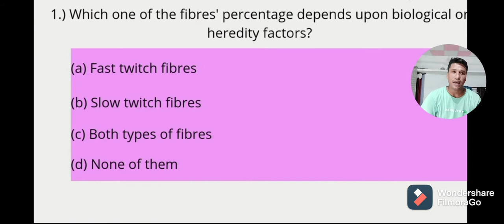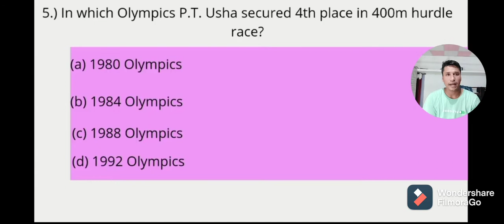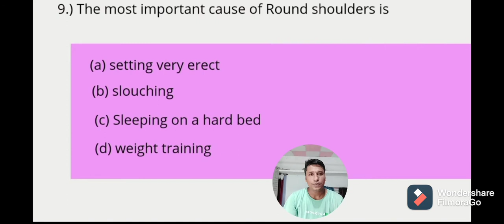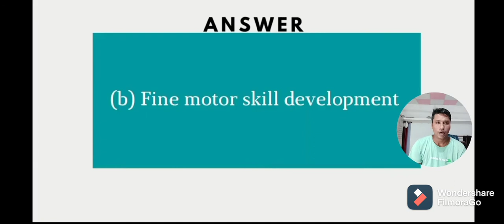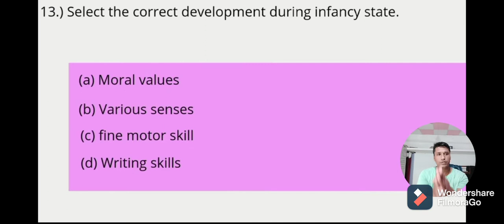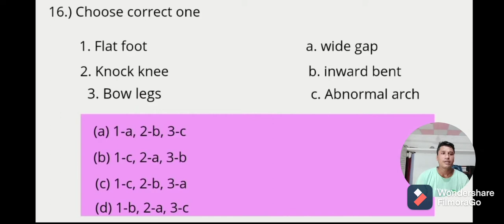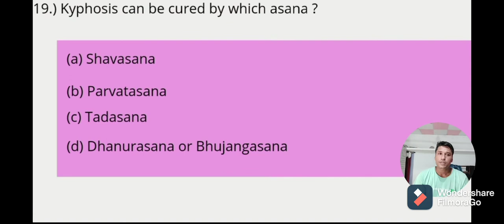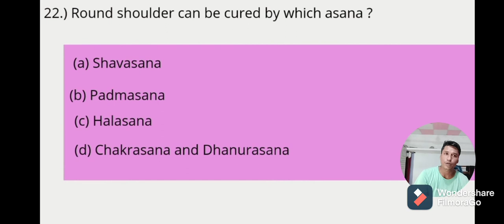MCQ.. CHILDREN AND WOMEN IN SPORTS. PHYSICAL EDUCATION. CLASS:12.